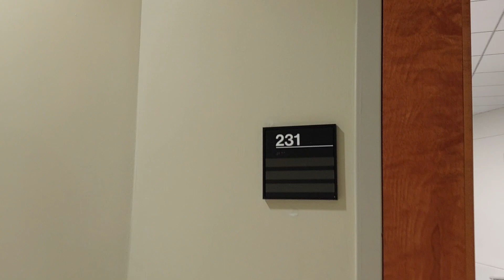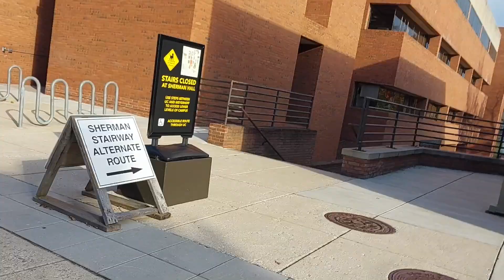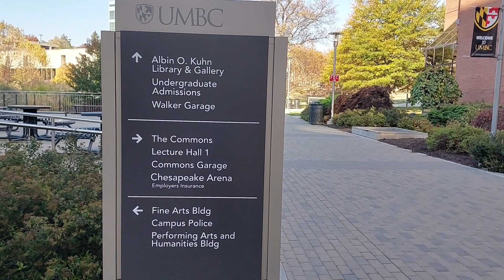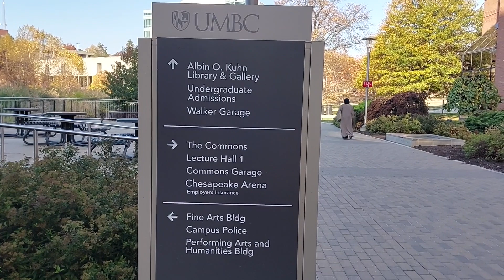Day at UMBC: On Campus Jobs & Campus Tour 🔥